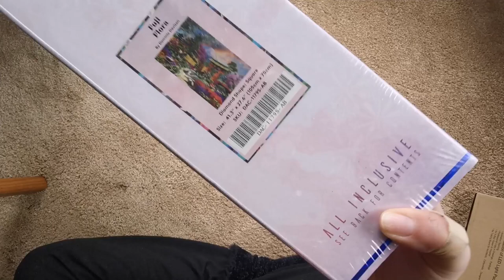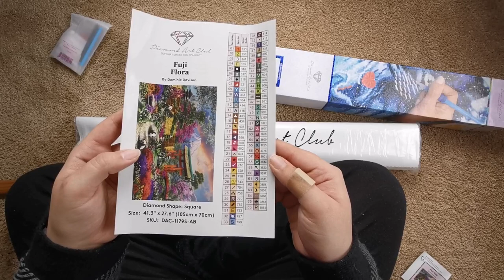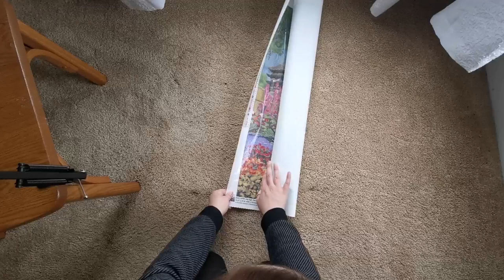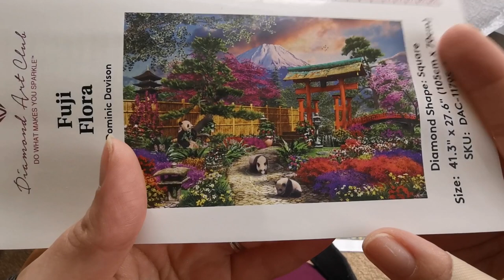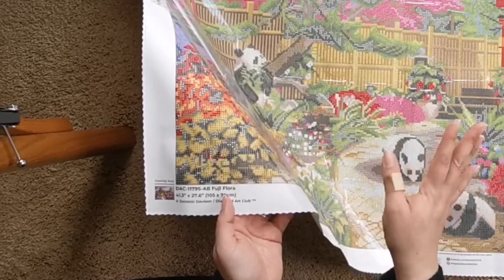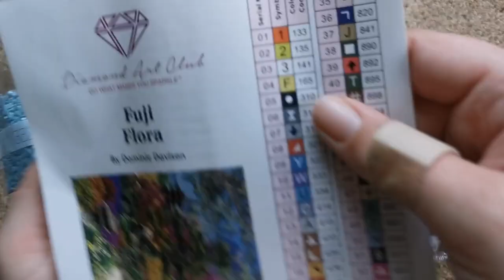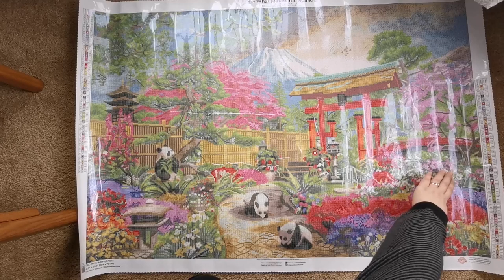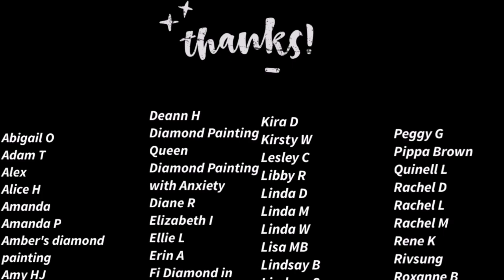UNBOXING! Diamond Art Club's Fuji Flora, a Japanese Dreamscape!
What do you think about this massive painting?

That means that if you are a new customer, click on the link below and make a purchase during the next 7 days, I make a small commission of the sale.

MERCH! "I'd Rather Be Diamond Painting" and "Ask Me About My WIP"
Hoodies, Stickers, and More!

Wishlists
UK / USA